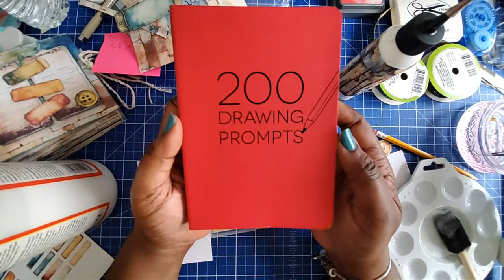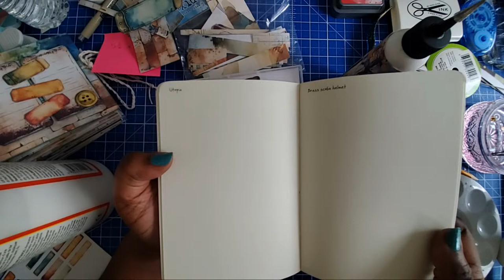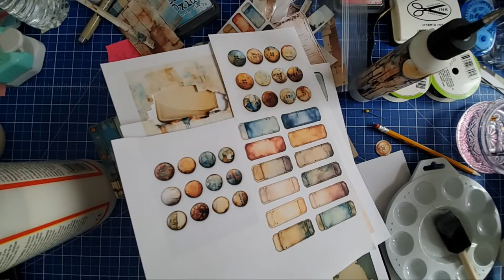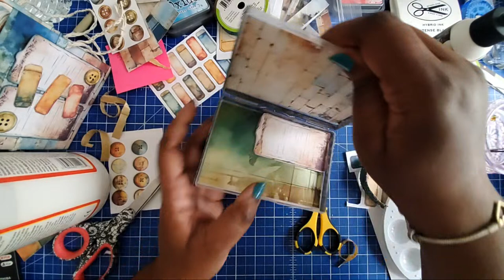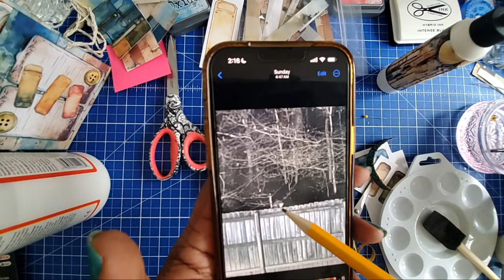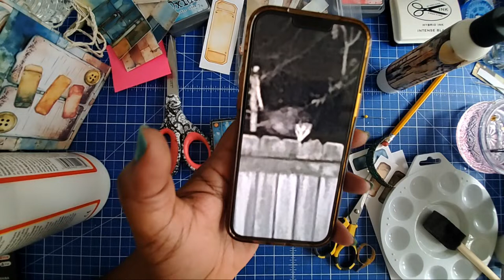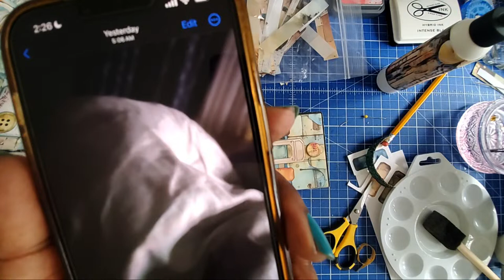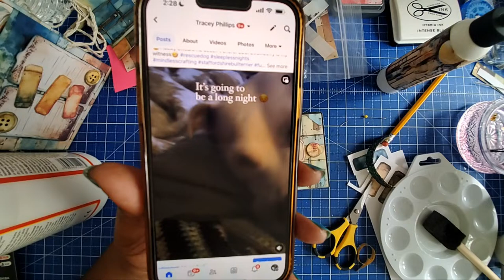🔴LIVE Replay Transforming a Plastic Container & Chitchat 4/2/2024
BEST STAMPING INK*
Mindless Crafting Hybrid Ink (Intense Black):

Get your digital paper HERE!

I use the ECO TANK 3760 Printer to print digitals.